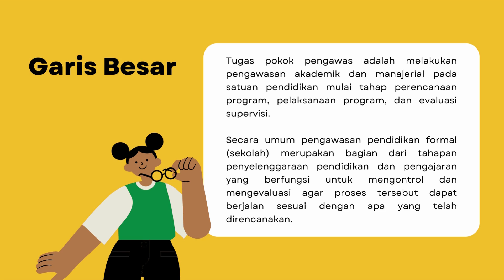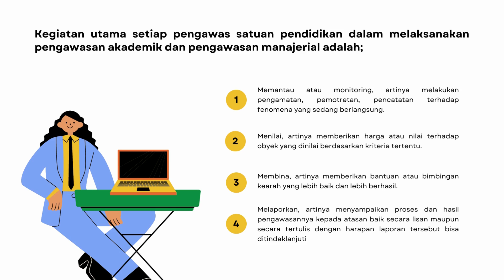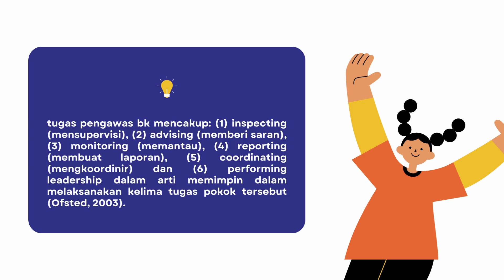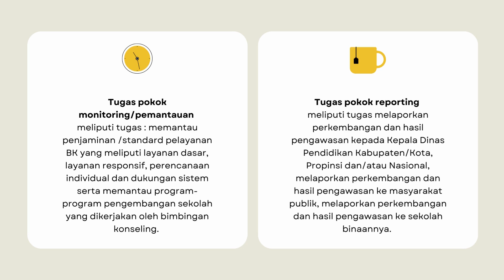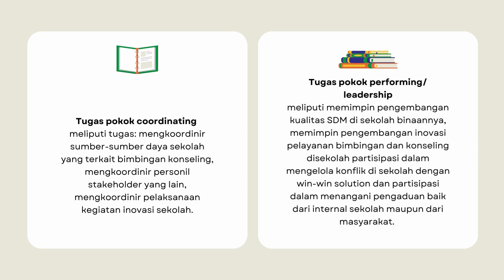Presentasi Kelompok 11 | Peran Pengawas Bimbingan konseling